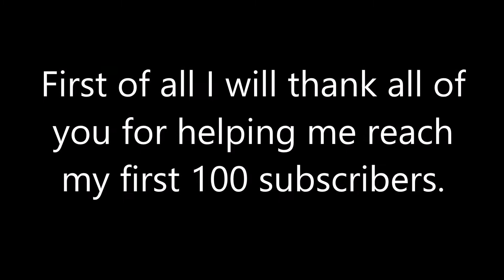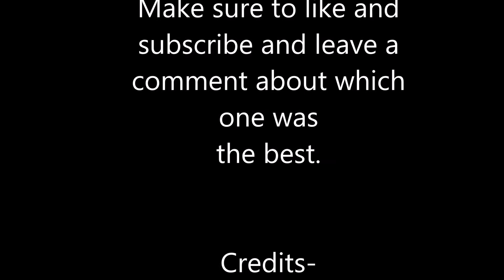Bottle Flip Trick Shots || 100 SUBS SPECIAL || BANGLADESH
Bottle Flip Trick Shots by Akif and Safath. This video contains a few bottle flips.

This video is made for the bottle flip challenge of Salman Muqtadir.
coulden't find those ifad bottles...

The bottle flips are done by Akif, Safath, Mihad and Areeba.